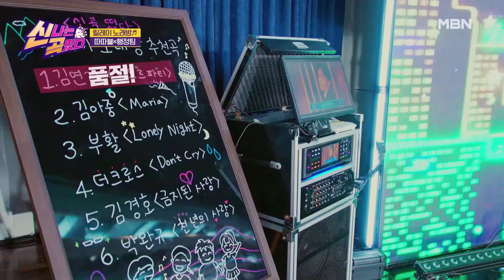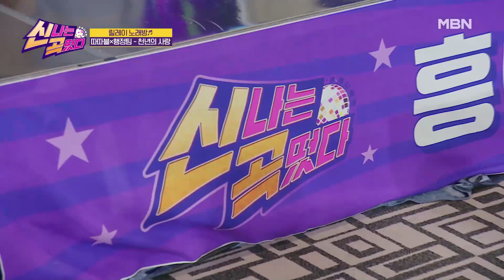[신곡떴다] 모두를 경악시킨 행정팀 실력자의 가창력! 따따블X행정팀 - 천년의 사랑 MBN 231217 방송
지루한 일상의 브레이크 타임. 어떤 브레이크?
댄스 뮤직 브레이크! 일하는 당신을 위해 쇼킹 군단이 어디든 갑니다.
국내 최초 찾아가는 출장 나이트!